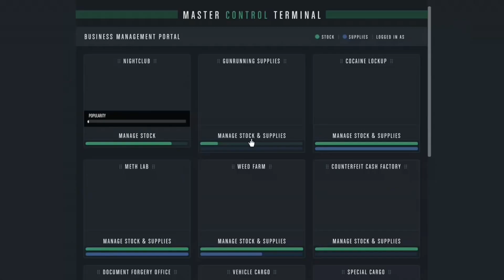How to make lots of money and RP in GTA 5 online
Thank all of you guys so much for the support I’ve been uploading very constantly and you guys are loving it. So really, thank you all sooo much for the support!!! I’m thinking about making a rags to riches, what do you think?!